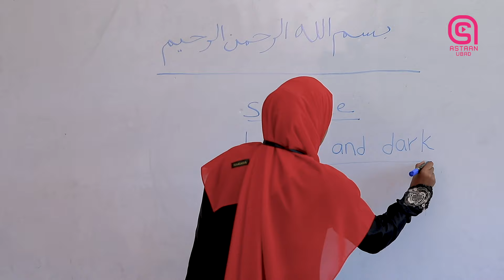Heesta Duhur Weeyoo | Mumtaz Abdulle | Astaan Ubad 2020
Astaan Ubad 2020